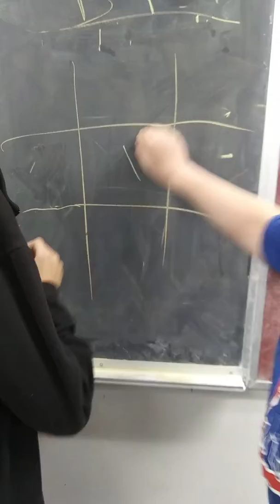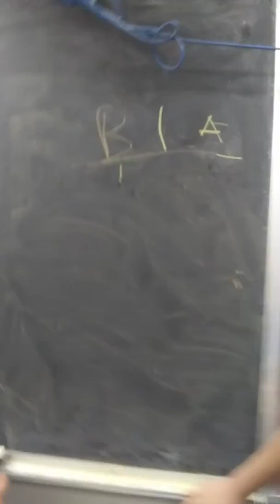Idk wha this video iz ;-;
Read da title